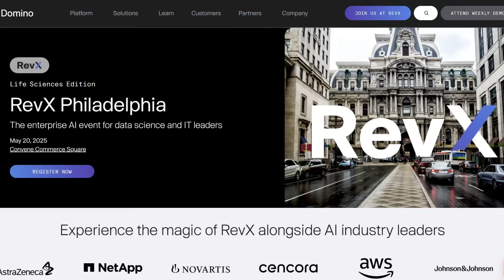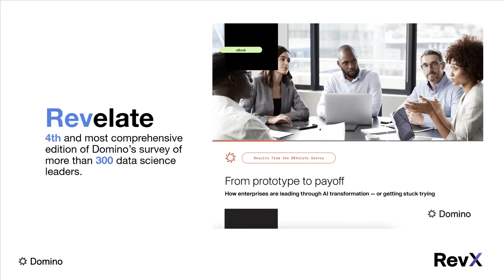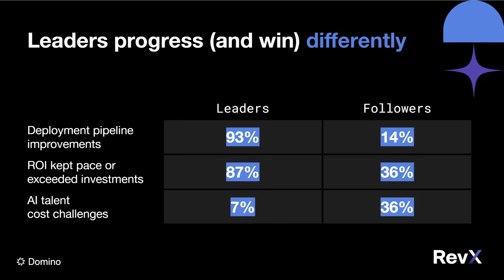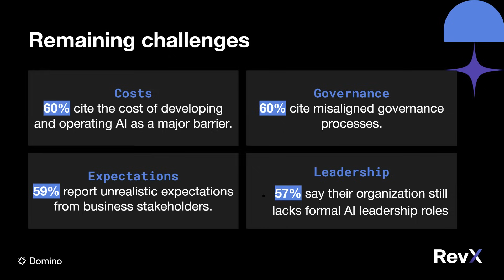Domino's CMO Drops AI Survey Insights in NYC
WOW - look who I ran into on a random street in NYC!

Thomas Been - CMO of Domino Data Lab and I had a great talk about the results of a recent survey that they shared - ‘Revelate’ which explores how enterprises are leading through AI transformations. We also talked about how his team leverages AI for productivity.